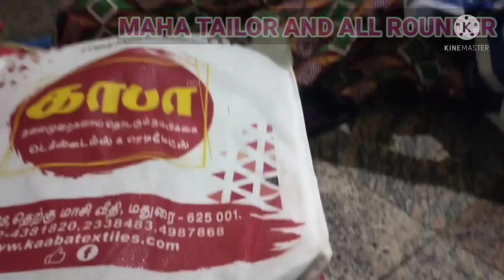DIWALI SHOPPING/Diwali Bonus போட்டாச்சு/NOVEMBER 1 SCHOOL OPENING/Shopping vlog in tamil 💙💙💙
ALL TIME BUSY.
This video diwali shopping/  vlog diwali bonus/ November 1 school opening/  shopping  vlog in tamil 💙💙💙